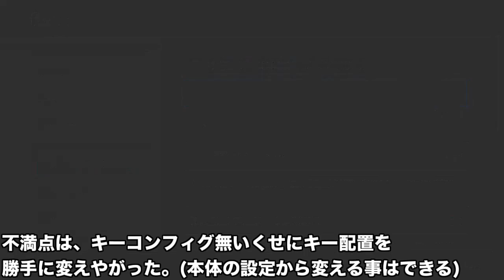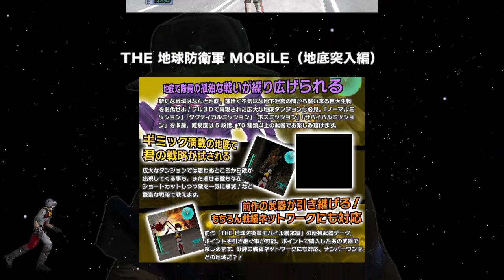地球防衛軍 20周年おめでとう！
0:00 オープニング
1:10 地球防衛軍20年史～THE 地球防衛軍
2:15 THE 地球防衛軍2
3:08 THE ALL★STAR格闘祭
3:31 THE 地球防衛軍タクティクス
3:54 THE 地球防衛軍 MOBILE（襲来編）
4:05 地球防衛軍3
4:57 THE 地球防衛軍 MOBILE（地底突入編）
5:09 THE 地球防衛軍シューティング 出撃!ペイルウイング
5:28 Earth Defense Force(Nokia版)
5:50 地球防衛軍3 MOBILE
6:04 地球防衛軍 LEGEND
6:17 地球防衛軍2 PORTABLE
6:52 EARTH DEFENSE FORCE: Insect Armageddon
8:10 地球防衛軍3 PORTABLE
9:01 地球防衛軍3 MOBILE(Android版)
9:20 地球防衛軍4
10:26 地球防衛軍2 PORTABLE V2
11:20 地球防衛軍4.1 THE SHADOW OF NEW DESPAIR
12:07 TAP WARS: 地球防衛軍4.1
12:26 地球防衛軍4.1 WINGDIVER THE SHOOTER
13:01 地球防衛軍5
13:31 EARTH DEFENSE FORCE: IRON RAIN
14:29 デジボク地球防衛軍
15:12 地球防衛軍2 for Nintendo Switch
15:44 地球防衛軍3 for Nintendo Switch
16:22 地球防衛軍6
17:11 地球防衛軍4.1 for Nintendo Switch
17:54 エンディング
SIMPLE2000シリーズ Vol.31 THE 地球防衛軍
SIMPLE2000シリーズ Vol.81 THE 地球防衛軍2
SIMPLE2000シリーズ Vol.91 THE ALL★STAR格闘祭
SIMPLE2000シリーズ Vol.103 THE 地球防衛軍タクティクス
THE 地球防衛軍 MOBILE（襲来編）
地球防衛軍3
THE 地球防衛軍 MOBILE（地底突入編）
THE 地球防衛軍シューティング 出撃! ペイルウイング
Earth Defense Force
地球防衛軍3 Mobile
地球防衛軍 LEGEND
地球防衛軍2 PORTABLE
EARTH DEFENSE FORCE: Insect Armageddon
地球防衛軍3 PORTABLE
地球防衛軍4
地球防衛軍2 PORTABLE V2
地球防衛軍4.1 THE SHADOW OF NEW DESPAIR
TAP WARS: 地球防衛軍4.1
地球防衛軍4.1 WINGDIVER THE SHOOTER
地球防衛軍5
EARTH DEFENSE FORCE: IRON RAIN
デジボク地球防衛軍
地球防衛軍2 for Nintendo Switch
地球防衛軍3 for Nintendo Switch
地球防衛軍6
地球防衛軍4.1 for Nintendo Switch